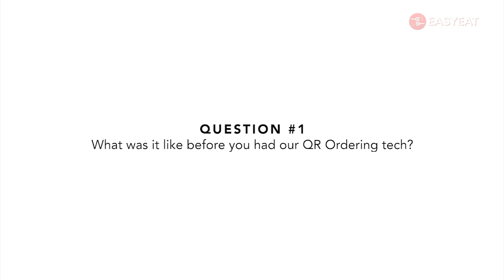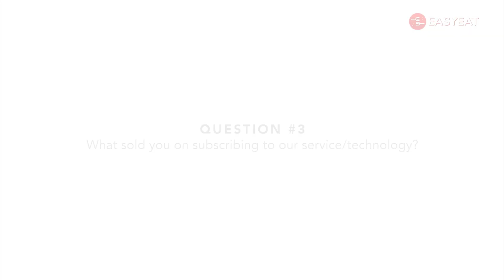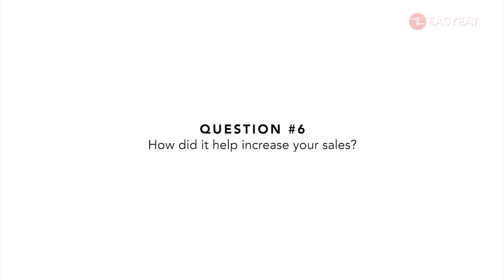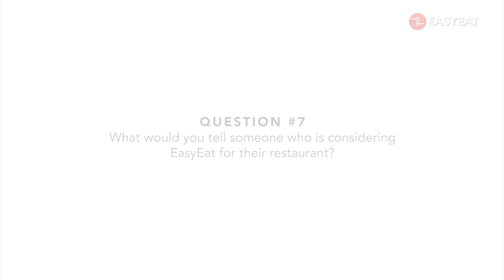Check out what's brewing at Brew9 Cafe!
Listen to what Ms Mirshal of Brew9 Cafe has to say about EasyEat Ordering and how it has helped her grow her order basket sizes!